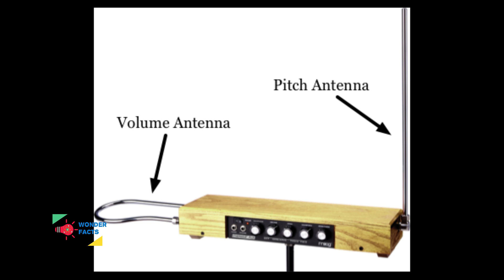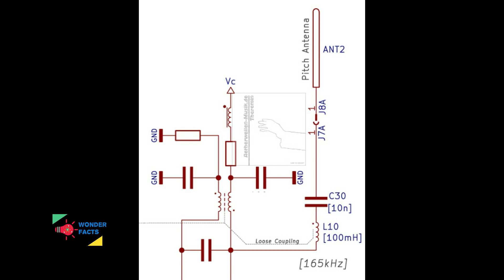ശ്യൂനതയിൽനിന്ന് സംഗീതം സൃഷ്ട്ടിക്കുന്ന മാന്ത്രിക ഉപകരണം കണ്ടിട്ടുണ്ടോ?// Theremin in Malayalam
The theremin (also known as the ætherphone/etherphone, thereminophone or termenvox/thereminvox) is an electronic musical instrument controlled without physical contact by the thereminist (performer). It is named after its inventor, Leon Theremin, who patented the device in 1928.
The instrument's controlling section usually consists of two metal antennas that sense the relative position of the thereminist's hands and control oscillators for frequency with one hand, and amplitude (volume) with the other. The electric signals from the theremin are amplified and sent to a loudspeaker.
The thereminist stands in front of the instrument and moves their hands in the proximity of two metal antennas. The distance from one antenna determines frequency (pitch), and the distance from the other controls amplitude (volume). Higher notes are played by moving the hand closer to the pitch antenna. Louder notes are played by moving the hand away from the volume antenna.
The theremin has been used in movie soundtracks such as Miklós Rózsa's Spellbound and The Lost Weekend, Bernard Herrmann's The Day the Earth Stood Still, and Justin Hurwitz's First Man, as well as in theme songs for television shows such as the ITV drama Midsomer Murders. The theremin is also used in concert music (especially avant-garde and 20th- and 21st-century new music), and in popular music genres such as rock.
Since the release of the film "Theremin: An Electronic Odyssey" in 1993, the instrument has enjoyed a resurgence in interest and has become more widely used by contemporary musicians.More recent appearances in film scores include Monster House, Ed Wood and The Machinist (both featuring Lydia Kavina), as well as First Man (2018).